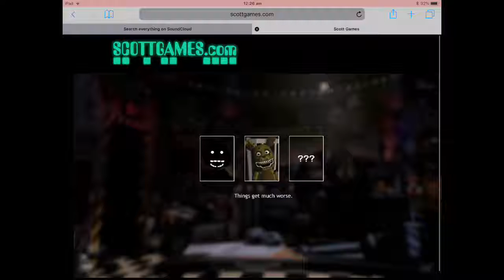New update NOT WHAT WE WERE EXPECTING!